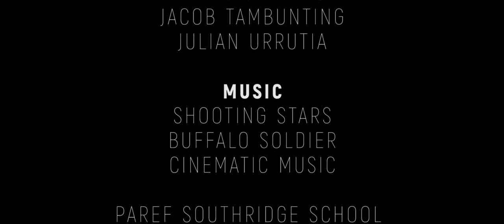Say No To Drugs - Religion PT 10-C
A PSA regarding the use of illegal substances.

Religion PT 10-C

Edited By
Justin Avendano
Wilbert Dela Cruz

Dear Mr Regencia,
    You have inspired all of us to become better children and followers of God, and we are truly grateful. Ever since the 7th grade you have been a blessing to this batch, and, without a doubt, you will continue to become a blessing to others as well. Thank you sir for an amazing school year!!
-10-C